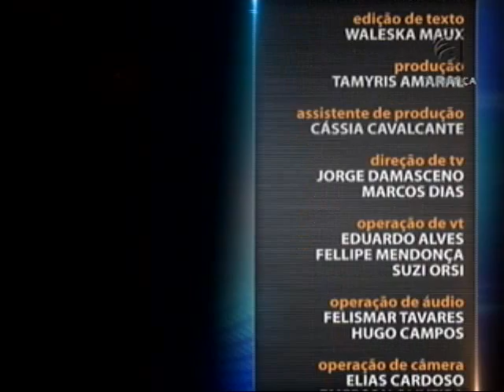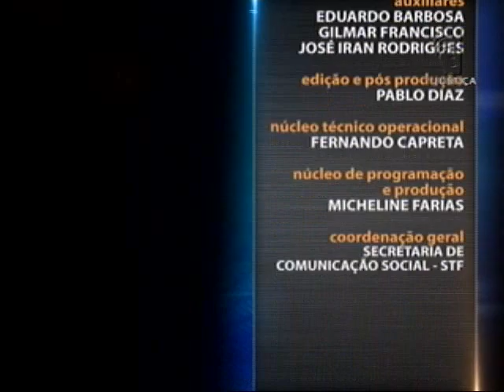Direito Previdenciário - Atualidades do Direito Previdenciário - aula 5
A análise da Medida Provisória 664/2014, que altera os benefícios de auxílio-doença e pensão por morte dentro do Regime Geral da Previdência Social (RGPS), é um dos assuntos abordados no Saber Direito Aula desta semana. Leia a íntegra da sinopse